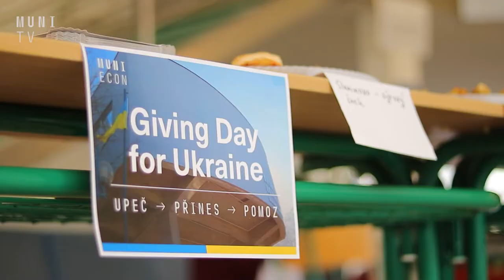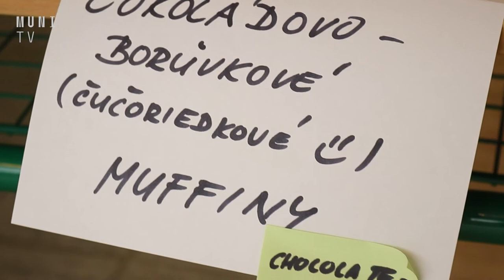🍪 Studenti a zaměstnanci ESF pekli pro Ukrajinu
Ekonomicko-správní fakulta MU uspořádala na pomoc Ukrajině dobročinný Bufet. Zapojili se studenti, učitelé a dokonce i děkan fakulty Jiří Špalek. Dobrovolníci tak přinesli více než 60 druhů pečiva. Na místě se vysbíralo skoro 36 tisíc korun. Po znásobení téhle částky společností Noark tak na univerzitní účet pomoci přistane 71 914 korun. Podobně takto studenti a učitelé pomáhali již dříve jiným neziskovým organizacím.

Natáčeli: Jakub Doubek a Natálie Nečasová